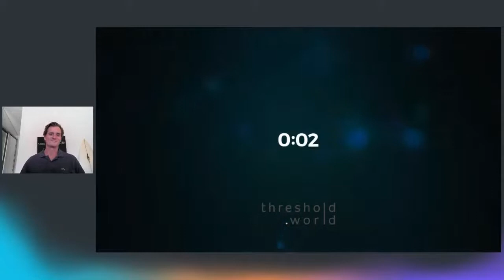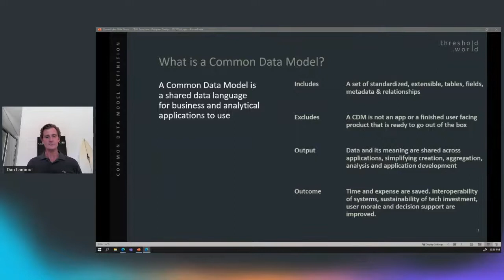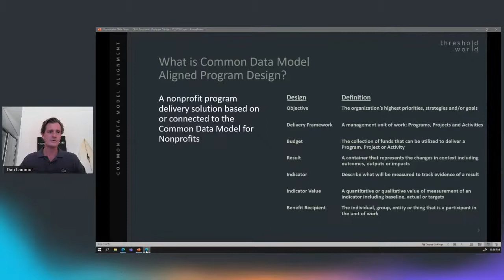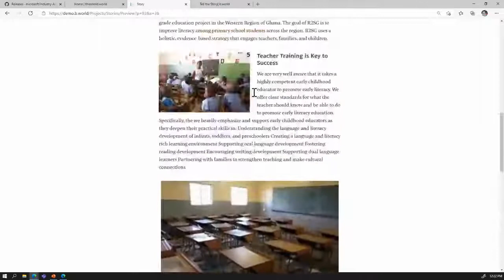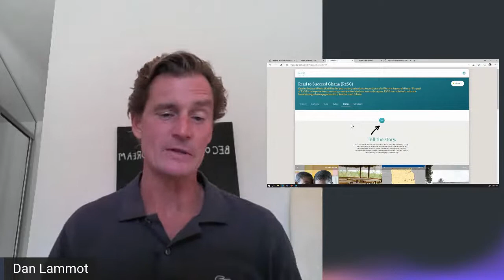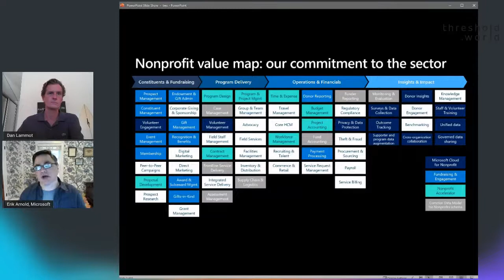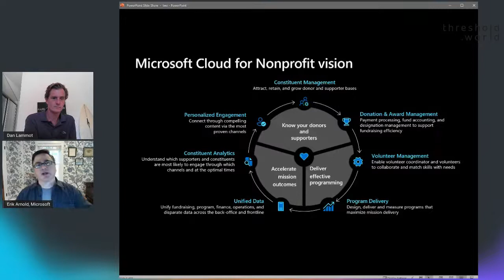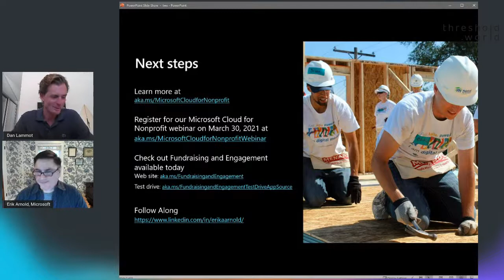Scaling Impact: How CDM Aligned Program Design Will Power the Future of Nonprofit Impact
Join us for our first ever CDM Solutions Webcast. We’ll be discussing the future of nonprofit program success and how solutions aligned to the Common Data Model for Nonprofits (CDM) will power the future of nonprofit impact. If you are a member of a nonprofit program team or work in or support Monitoring, Evaluation, Research & Learning, this event is for you.
This webcast will feature a lively discussion between Dan Lammot and Erik Arnold about the future of CDM aligned program data and how it will enable stakeholders from participants to program teams, partners, leadership and funders. Dan is the co-founder and CEO of threshold.world. Erik is the Global CTO of Tech for Social Impact and Microsoft Philanthropies.
The conversation will be further explored with a panel discussion about the real-world implications of this future and the remaining obstacles facing the transformation. Special guests include Suzanne Holmberg from TIST and Marnie Webb from TechSoup.
Tune in for special news desk appearances from the Redmond Desk with Erin McHugh Saif, Global Director of Product at Microsoft Tech for Social Impact and Tim Lockie and Ryan Ozimek from the CDM for Nonprofits Community.